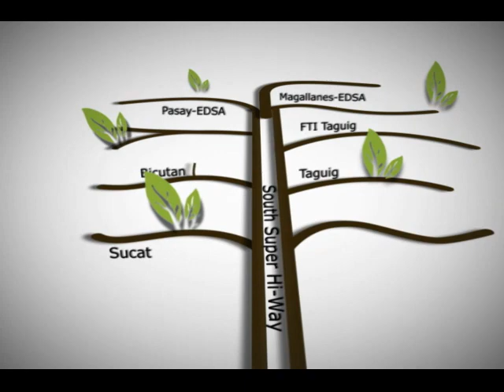Siena Park Residences DMCI Homes Mid-Rise Condo in Paranaque near SM Bicutan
Siena Park Residences offers a tropical resort-themed community that provides a relaxing harbor for its residents after a long day at work through its soothing resort-like amenities and verdant landscaping. Its modern contemporary architectural building creates a warm setting that adds to the tranquil ambience of the village. This can be noticed upon entering the village from the carriageway that creates the grand arrival experience.